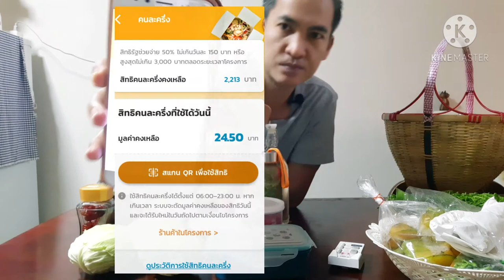shop คนละครึ่ง สบายกระเป๋า ดีต่อเราดีต่อโลก